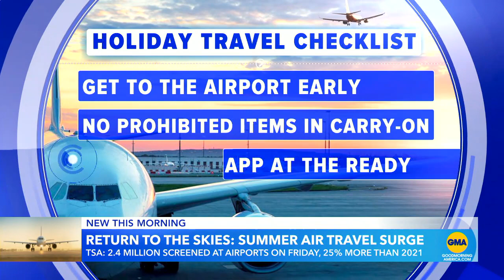Millions hitting the road despite soaring gas price on Memorial Day weekend | GMA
The nationwide average is $4.60 but the pain at the pump is not enough to keep travelers from hitting the roads.